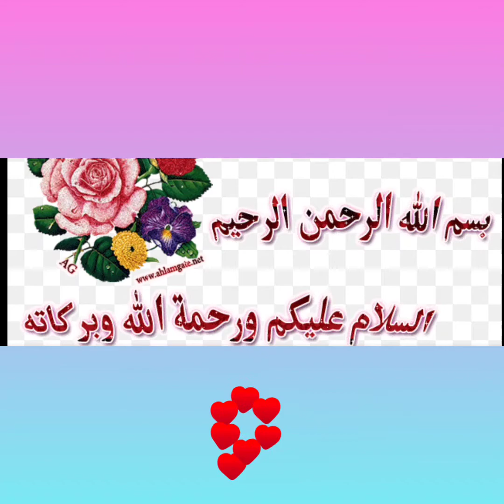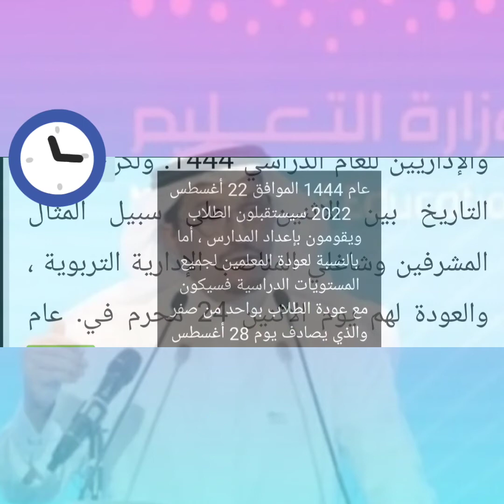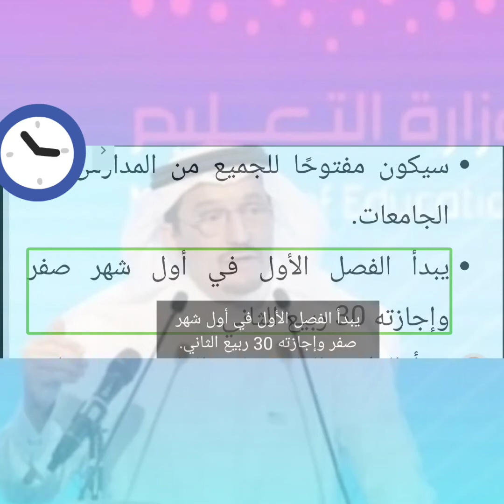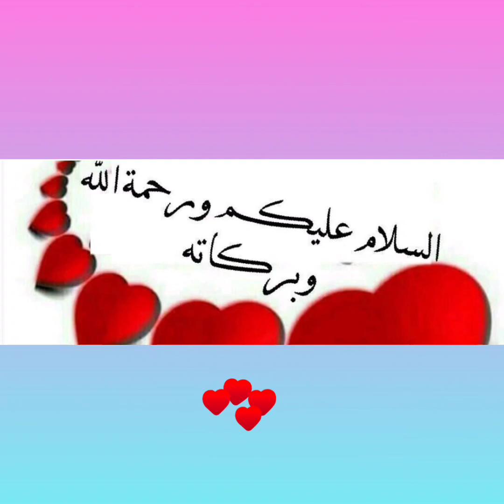متى بدايه الدراسة 1444 وفقًا لتحديد وزارة التعليم وموعد عودة الإداريين والمعلمين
حددت وزارة التربية والتعليم موعد العودة إلى المدرسة في العام 1444 ، والتقويم الذي تم إعداده لجميع المراحل حسب خطة الوزارة التي أعلنت التقويم الذي يشمل جميع المواعيد الهامة من ‘ العام الدراسي بما في ذلك الإجازات والامتحانات والجدول الزمني تم إنشاؤه للتعرف على الطلاب وجميع أوقات العام الدراسي بالتزامن مع خطة تطوير وزارة التربية والتعليم

توفر وزارة التربية والتعليم جداول التقويم كل عام ، ويمكن للطلاب معرفة خطتهم الدراسية من خلال التقويم ومعرفة مواعيد الإجازات والعطلات. أما نهاية العام المقبل 1444 فهو يوافق الرابع من شهر ذي الحجة الموافق 21 حزيران 2023